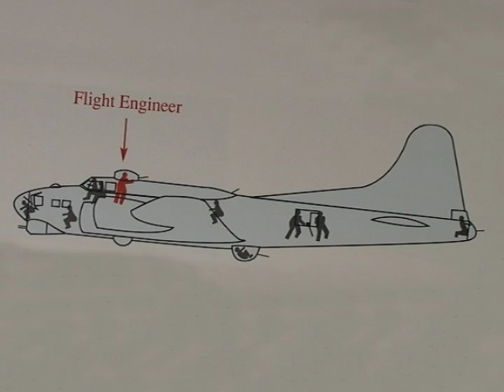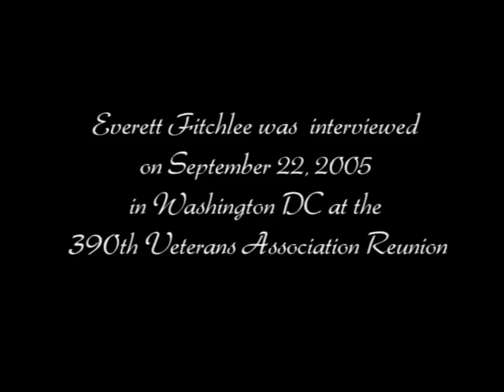Gunner on a Flying Fortress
Everett Fitchlee survived 30 missions as a tail gunner and top turret gunner on a B17 during WWII. On his 4th mission he was seriously injured by flak. His description of exploding flak shells is harrowing - "If you don't know how to pray, you learn awfully fast".